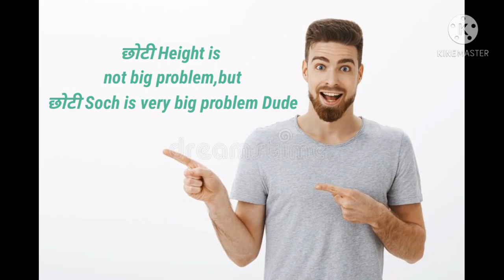India की सबसे छोटे👉Height का Lawyer गजबknowledge/1min know/Vai-Cup